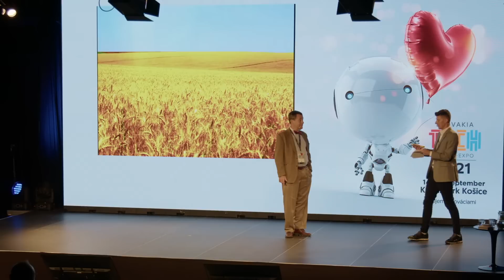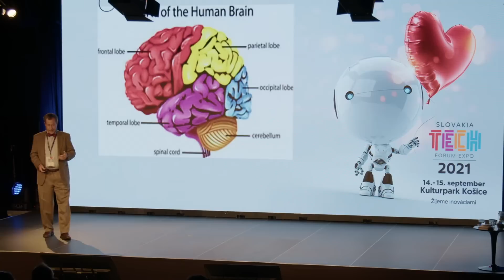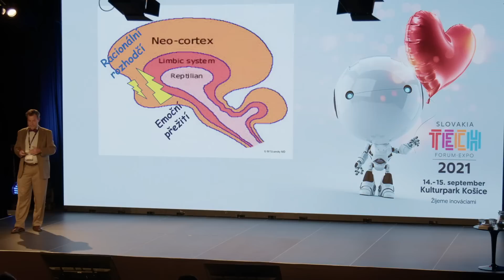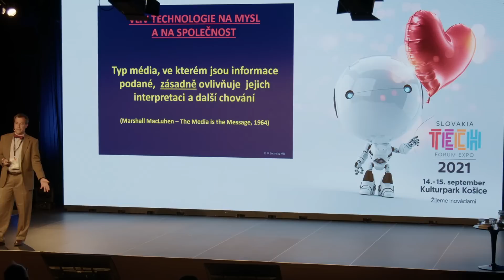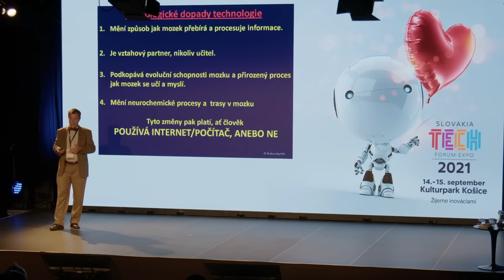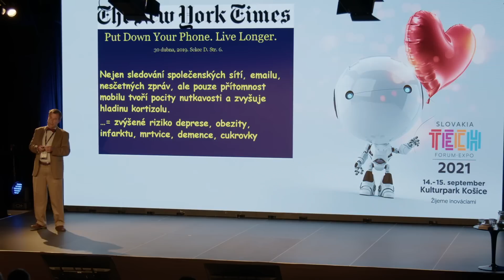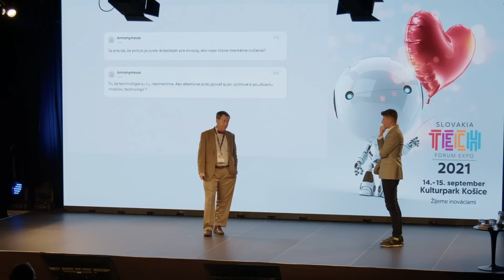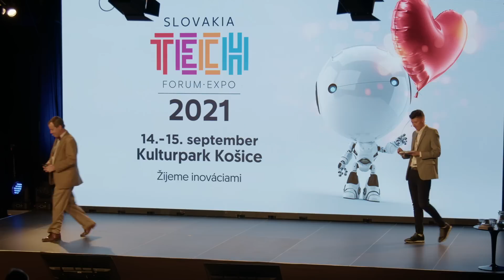Martin Jan Stransky - Ako nás ničia technológie